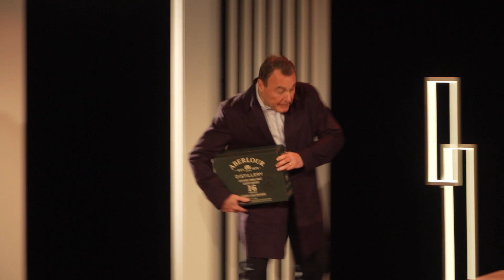LA STRATÉGIE DU PIRE théâtre les enfants du paradis